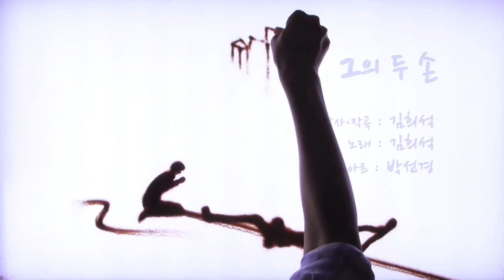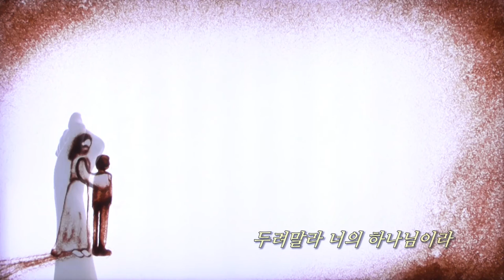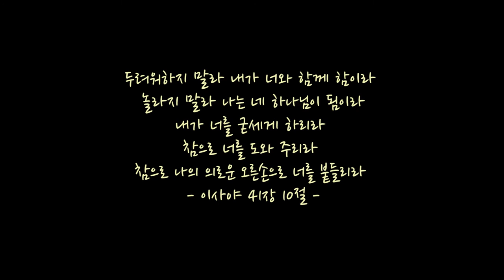그 의 두손 - 김희석 (M/V)